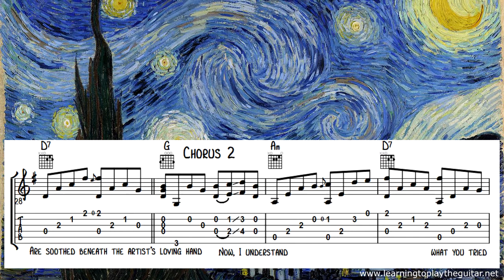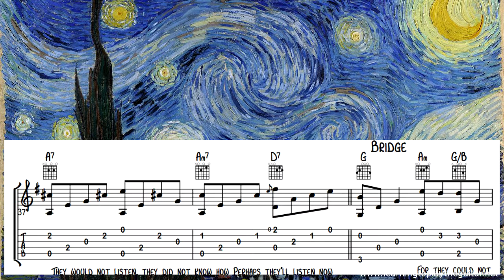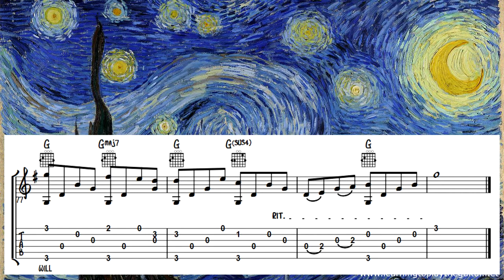Vincent (Starry, Starry Night) - Don McLean Guitar / Vocal Backing Track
Guitar & vocal backing track for the song Vincent (Starry, Starry Night) by Don McLean from his 1971 album American Pie. This guitar/vocal backing  lesson includes guitar TAB and notation.

For further guitar lessons, tips and the 5 star rated eBook "Learning To Play The Guitar - An Absolute Beginners Guide" by guitar teacher Anthony Pell go